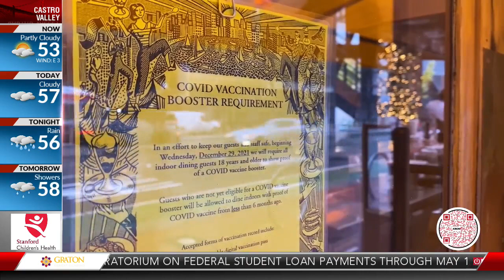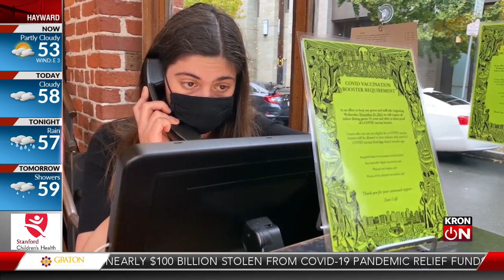San Francisco businesses starting to require booster shot